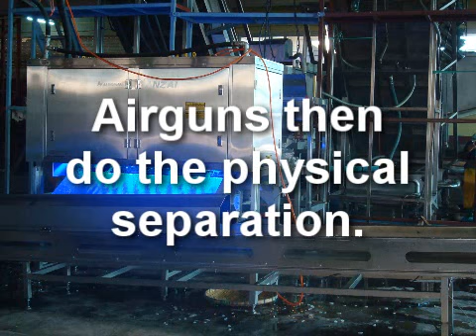Alsomac Robotic Color Sorter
I got a personal tour of a palm fruit processing factory in Utaradit province in Thailand.

This particular machine, made in Japan, is used to separate pure and unpure agricultural products. It greatly improves efficiency and quality of the canned product sent to store shelves.

If I remember right, it costs $300k.